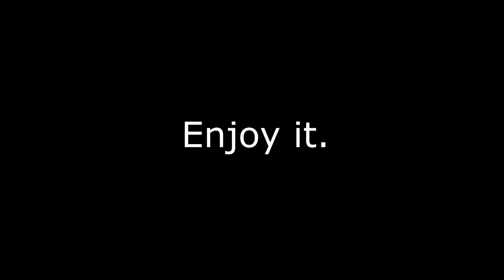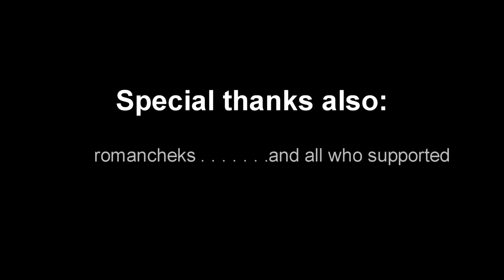Zyzz / Chestbrah / Jeff Seid / Connor Murphy / Andre Deiu - The Age of Legends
Enjoy, brahs, phoaaaaark.

TrackList:
1) Faizar - Reaper Gunships [0:12-2:23]
2) Hardwell feat. Harrison – Sally (Frontliner Remix) [2:24-7:07]
3) Ólafur Arnalds – Near Light [7:08-9:03]
Keep and use wisely

Inst: zyzz_artyzz

Aesthetics over 9999 FUAAAAARK
Enjoy, brahs.

Thanks:
artur_gamletovich
chestbrah_page
imansta1
romancheks
and others

The legacy lives on.
RIP Aziz Sergeyevich Shavershian